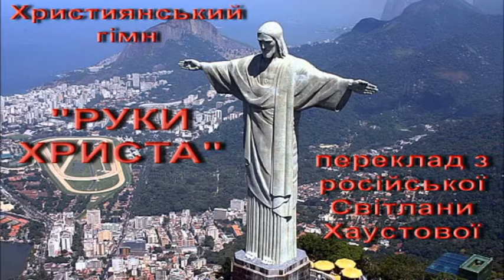гімн РУКИ ХРИСТА (стор 42 Харківського Співаника) на святкуванні 500-ї річниці Реформації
Християнський гімн "Руки Христа" стор. 42 Харківського СПІВАНИКА (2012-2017). Текст: переклад Світлани Хаустової.
Виконує парафія ВСІХ СВЯТИХ Української Лютеранської Церкви та її гості у Харкові. Запис на святкуванні 500-ї річниці Реформації в Громаді після святкового Богослужіння 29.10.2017.

Реквізити для здійснення переказів у гривнях (Ukrainian grn):
Релігійна громада „Всіх святих” Української Лютеранської Церкви
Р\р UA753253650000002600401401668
Код ЄДРПОУ 26419937
АТ «КРЕДОБАНК» м. Львів
МФО 325365

Руки Любові – це Руки Христа
переклад-переспів з російської Світлани Хаустової

Добрі і лагідні руки;
||: Кров на долонях червоно-густа –
Знак катування і муки. :||

Може, зневірився ти на путі,
Давить нечисте сумління...
||: Глянь: Він для тебе розкрив на хресті
Люблячі Свої обійми! :||

Руки Христа піднімають з багна,
Ставлять на камінь спасіння;
||: Духом Святим промовляє до нас
Божого Слова проміння. :||

Ти пригорнись, до Христа пригорнись,
Не відвертайся байдуже, -
||: Бог твою душу підніме увись
Над марнотою, мій друже. :||

Бог одягає у шати ясні
Душу, водою умиту,
||: Дзвонами линуть у небо пісні
Сріблом сім раз перелитим. :||